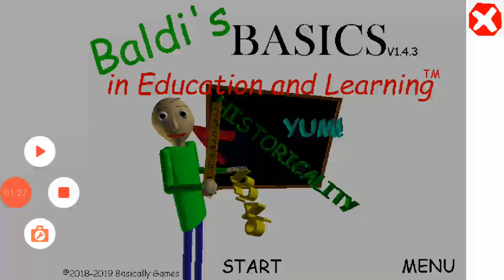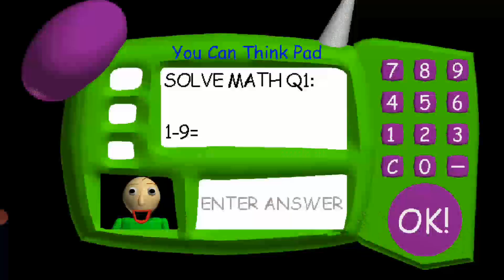worlds most horrible player baldies basics